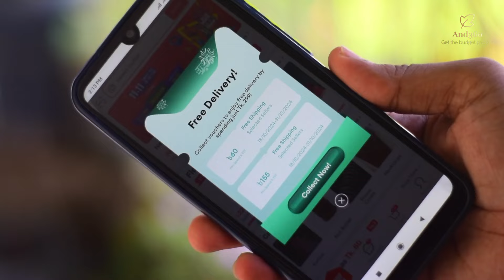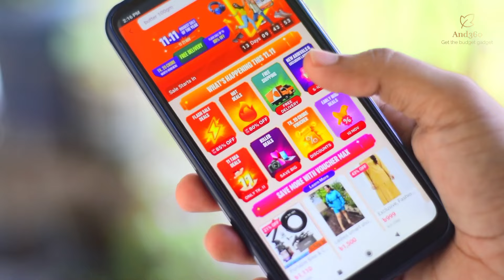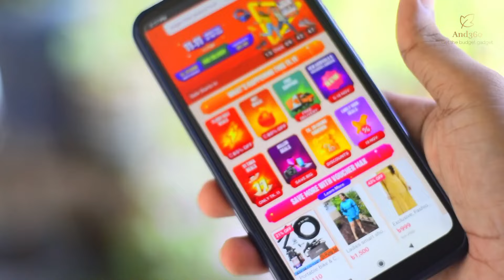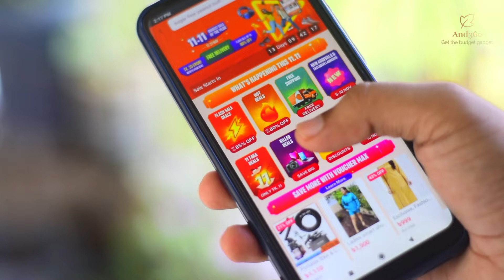দারাজের ১১ টাকা ডিল কি কবে দিবে | Daraz 11.11 campaign 11 Tk deal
Daraz 11 takar deal ki ebong kobe dibe shebishoye bola hoyese ei video te .

👉 ফেসবুক পেজ টি ফলো দিয়ে রাখুন মিস্ট্রি বক্স দিলে আমাদের এই পেইজে জানানো হবে